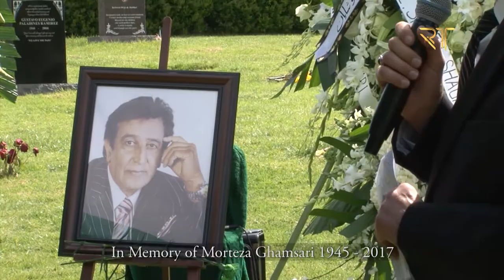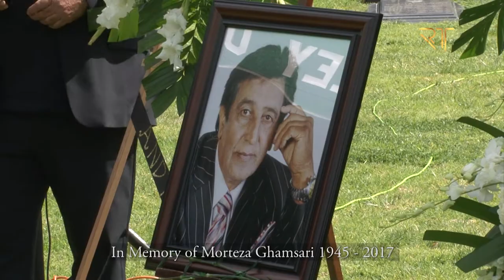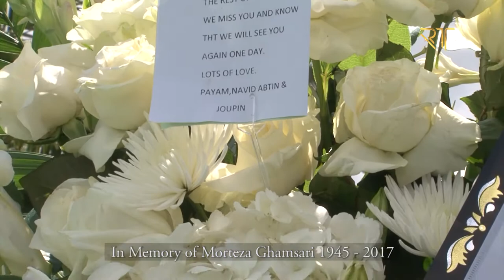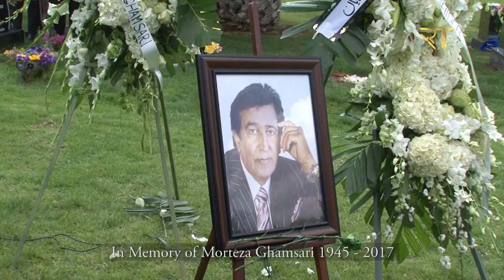Morteza Ghamsari 1945 - 2017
Funeral of famous Iranian television host Morteza Ghamsari.